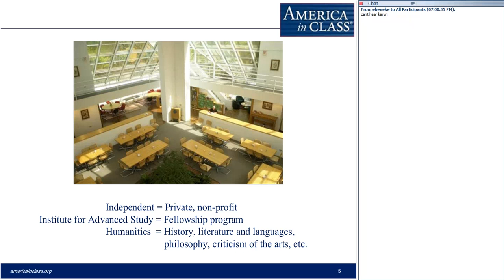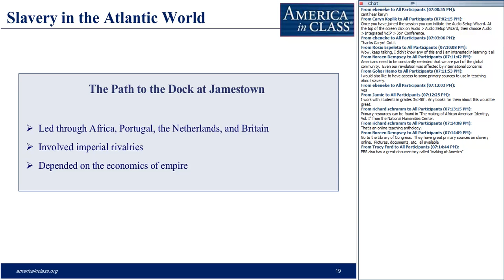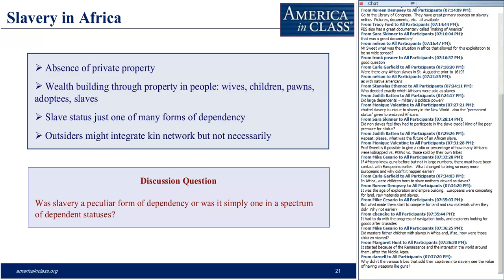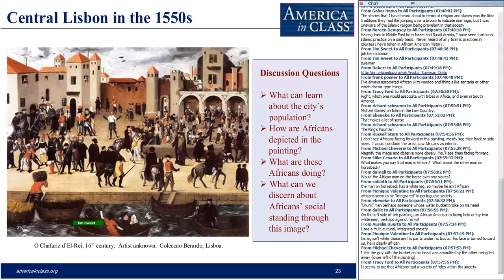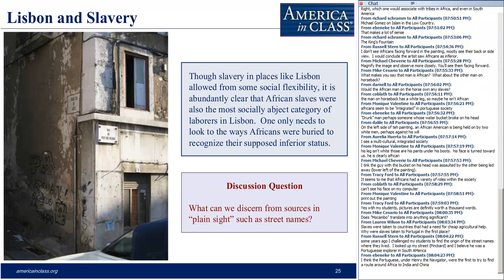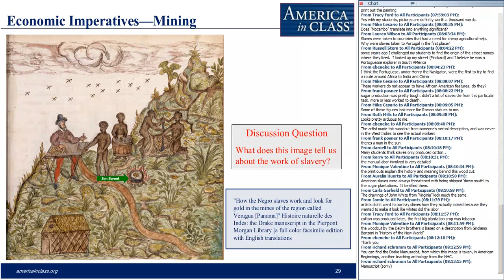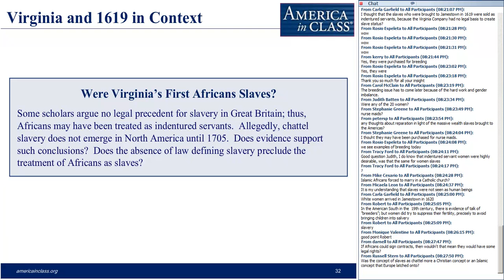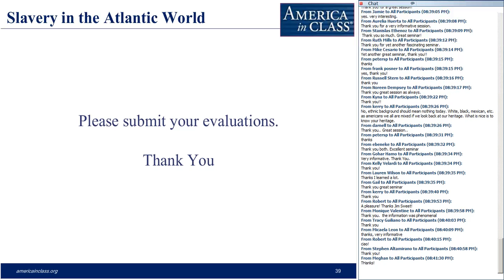Slavery in the Atlantic World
The first "20. and odd" Africans to arrive in British North America are generally believed to have landed in the Chesapeake in 1619 aboard a Dutch man of war. Though this watershed marks the beginning of the African slave trade to the lands that would eventually become the United States, its importance to the broader history of slavery and the slave trade in the Atlantic world is minimal. Prior to 1619, more than 500,000 Africans had already been toiling as slaves in Europe, Latin America, and the Spanish Caribbean. Moreover, thousands of Native Americans served as forced laborers for European colonists in Latin America and the Caribbean.

This seminar situates British North American slavery in this broader Atlantic context. It addresses questions crucial to telling this under-explored story. How did slavery, as practiced in African societies, contrast with chattel slavery as it developed first in Europe and then in the Americas? Why did African chattel slavery gradually replace Indian labor in Spanish and Portuguese colonies? How and why were slaves in those colonies treated differently than their counterparts in British North America?